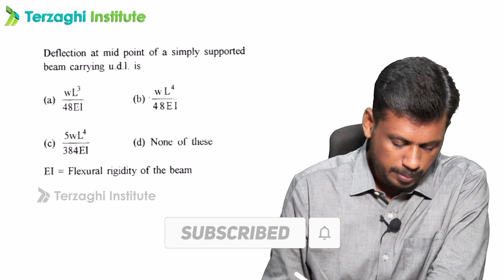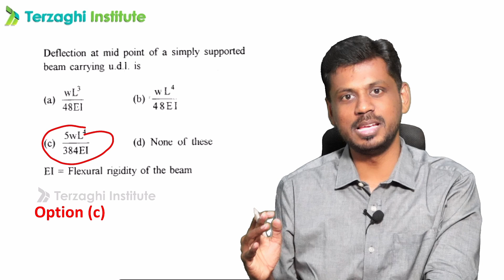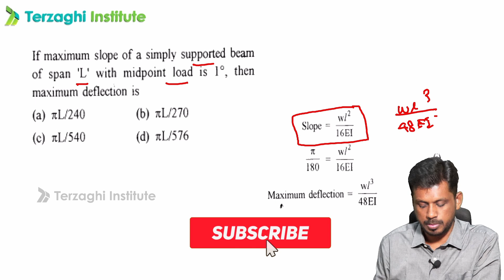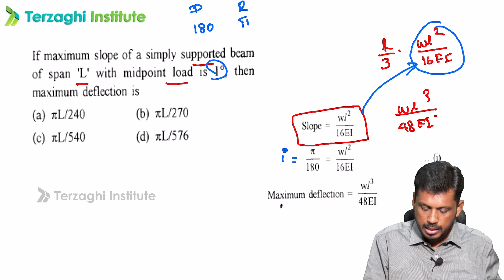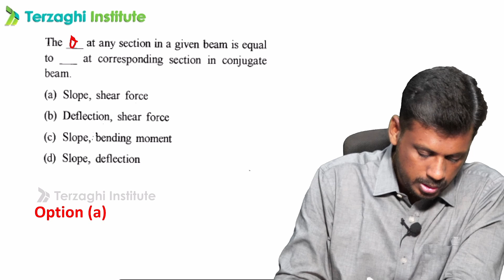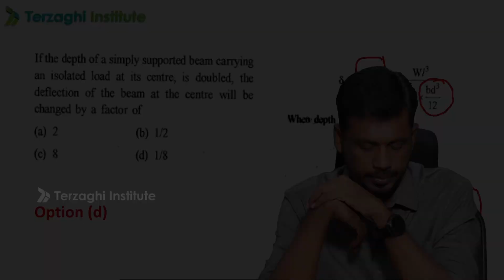Most Expected Questions | SSC-JE | Slope and Deflection | SOM | Terzaghi Institute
Registration form for Surveyor/ Draughtsman Materials

REGISTER NOW!

REGISTER NOW!

REGISTER NOW!